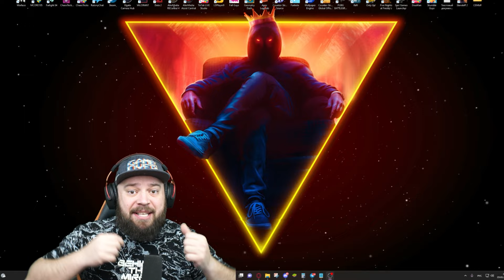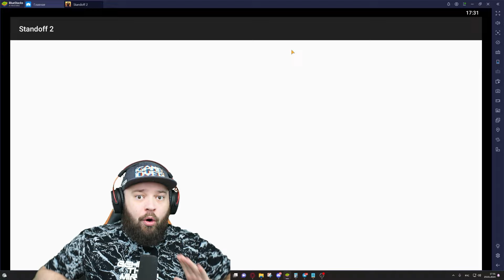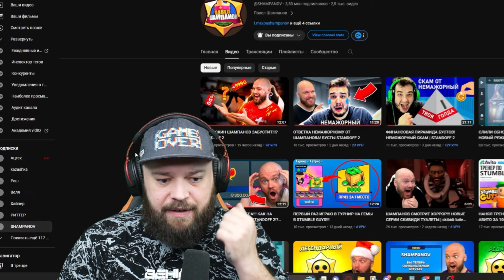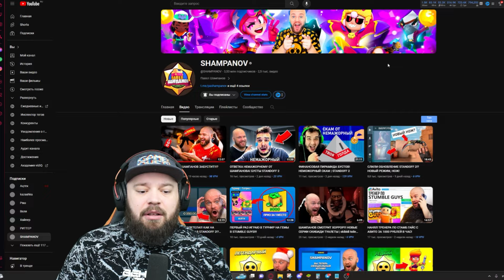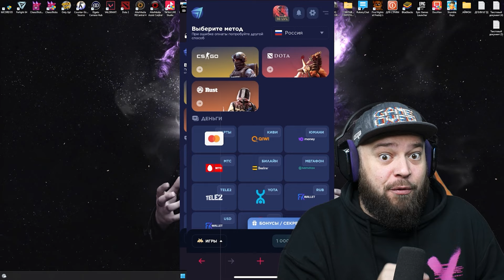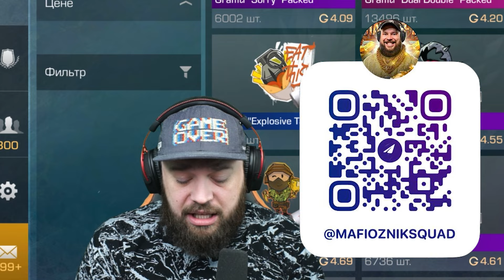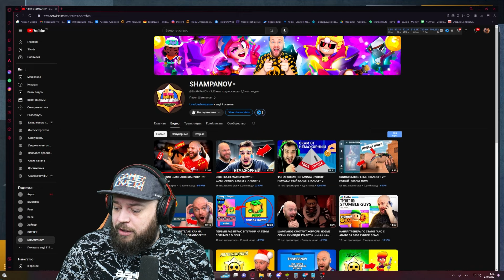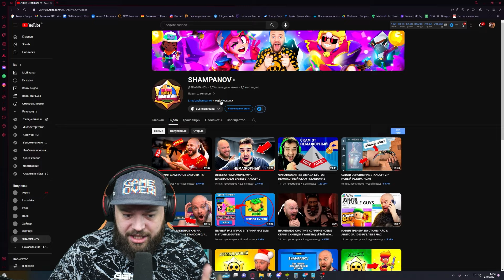СРОЧНО! ЭТО БУСТ СКИНОВ В СТАНДОФФ 2!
Ребята в этом ролике мы поговорим что бустить на рынке !
Какие скины стоит закупить что-бы поднять голды на ваш аккаунт !

СРОЧНО! УСПЕЙ КУПИТЬ ЭТО НА БУСТ ОТ МАФИОЗНИКА В СТАНДОФФ 2!